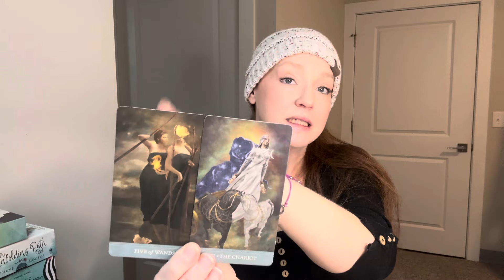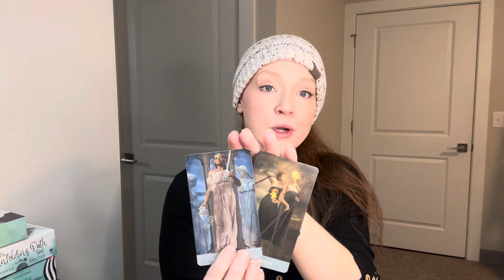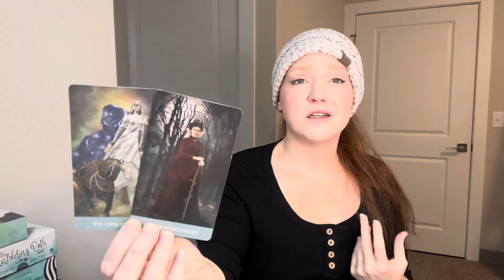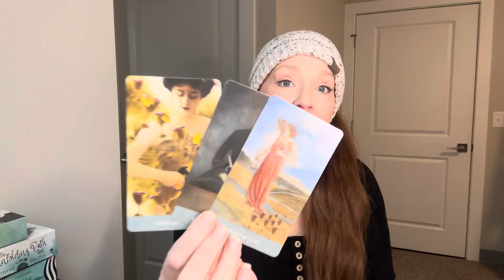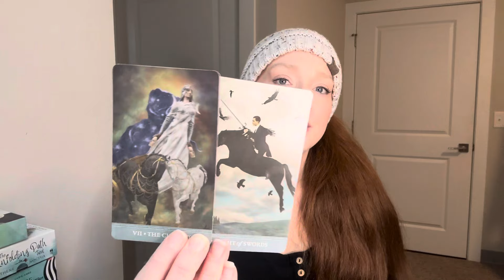Aquarius - Leaving Chaos Behind and Finding Peace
Aquarius, you have shown up for yourself authentically and caused some ripples in the pond of life.  That’s okay! You’re learning who you can and who you can rely on,  the main message here is to make sure you’re detaching from this situation both emotionally and mentally as to not drag any of this noxious energy along with you to your next step!